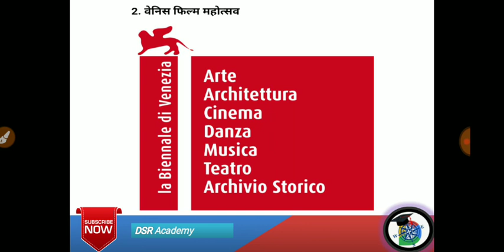International Film Festival List